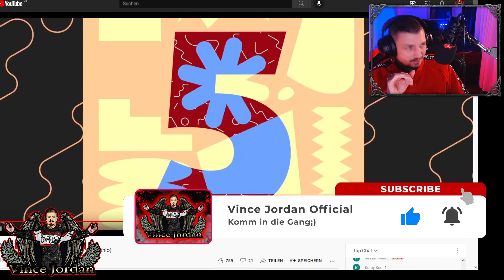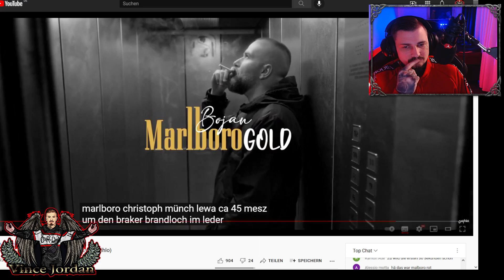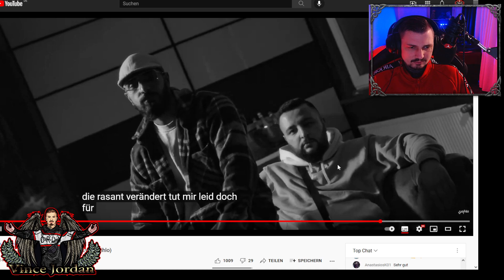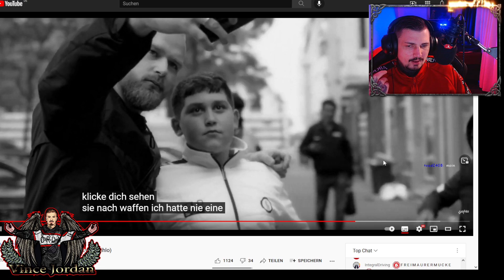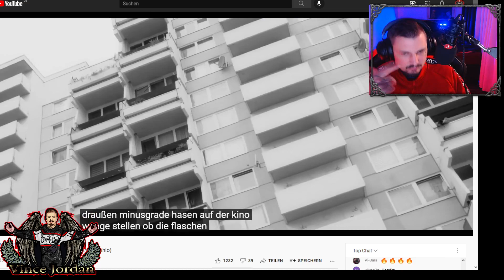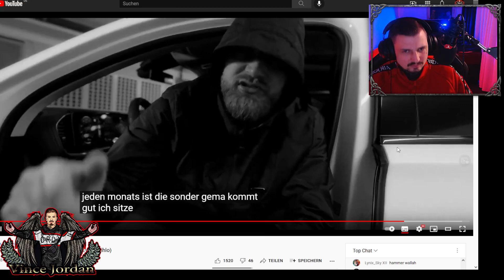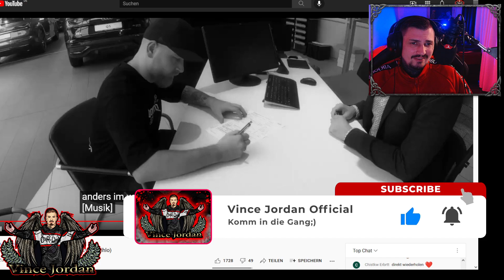Mr.Jordan reagiert : 💯🔥🔥►BOJAN - MARLBORO GOLD SAMRA STYLE BRO◄🔥🔥◄💯 Deutsch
Willkommen auf meinem Kanal Vince Jordan Official hier findest du alle wichtigen Infos:
Reactions,Gaming, Entertainment,Slots,Mukke alles Parat check;)